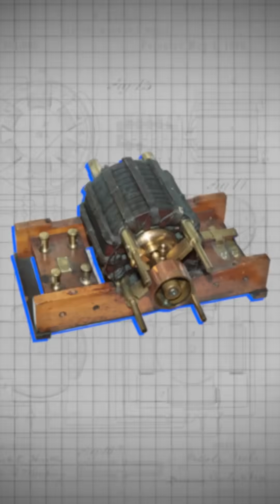Free Energy from Lightning?!?!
What if we could harness the power from lightning strikes? We could power the world. It wouldn’t be the first time engineers have tried, so what’s stopping us?

Edited by @luvkilomedia